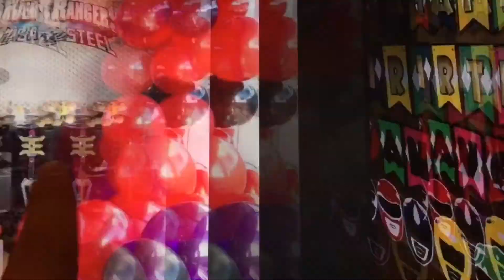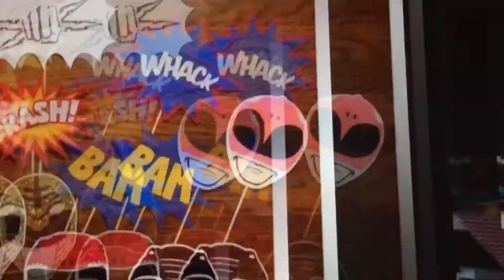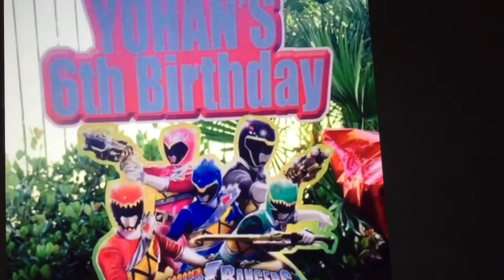Ideas Decoración Fiesta Power Rangers 🎈